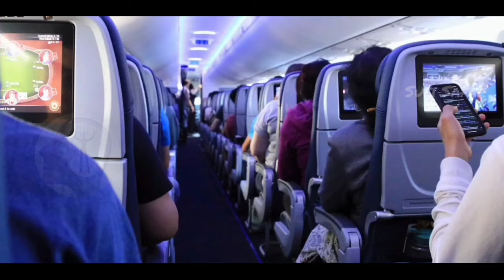സന്തോഷം പറയാൻ വിളിച്ച റഹീമിൻ്റെ മനസ്സ് നിറച്ചു ബോച്ചെ | abdul Raheem